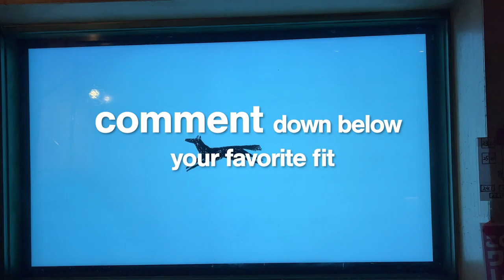What Are People Wearing in Tokyo, Japan? Part.13 DESIGN FESTA デザインフェスタ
0:00 Jurinya
02:18 Nisui
04:15 Kazuki & Washin
06:35 Ryoa
08:37 Zouni
10:48 Mayumokyu
12:46 Ryuichi
14:27 Diamante Glory

In this video, I asked people "What Are You Wearing?"  in Tokyo.

Street Snap & Interview by Hiro
Produced by Jin